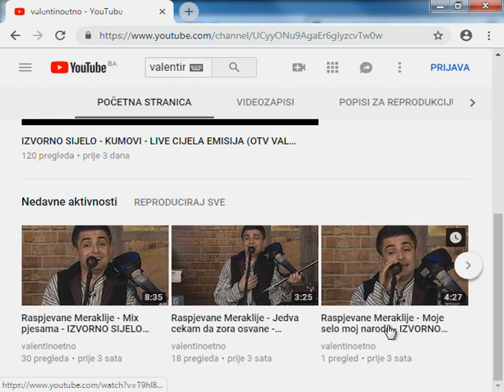IZVORNO SIJELO - Ivona i Bukovacki jarani - LIVE CIJELA EMISIJA (OTV VALENTINO 23.11.2018.)